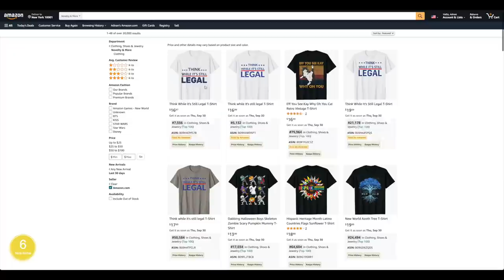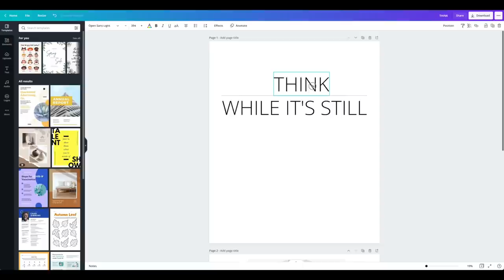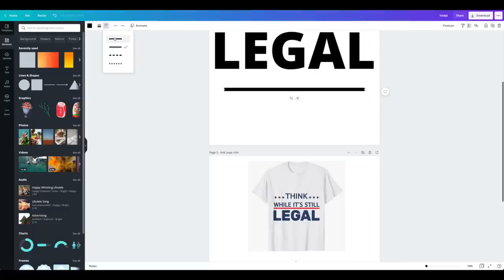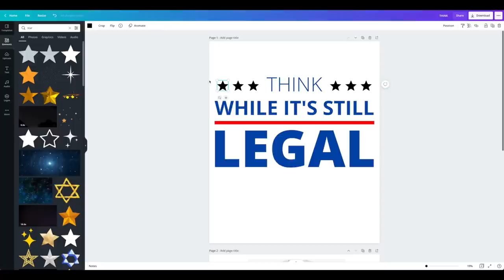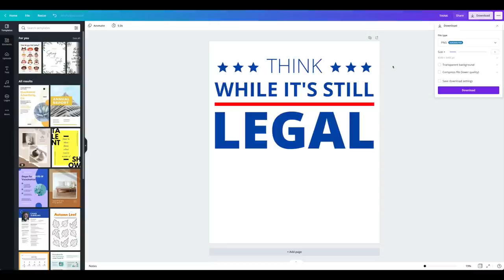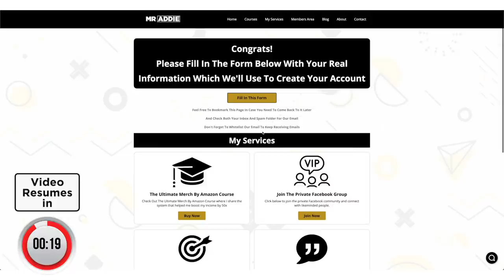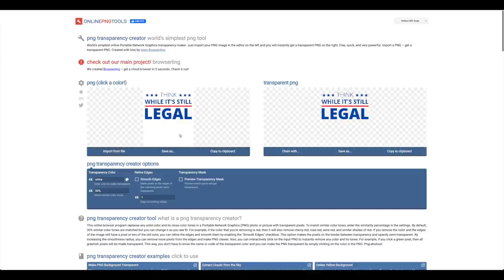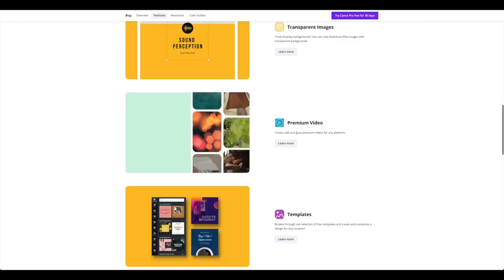Make Free Merch By Amazon Designs In 5 Minutes كيفية عمل تصميم ميرش باي أمازون في 5 دقائق مجانا